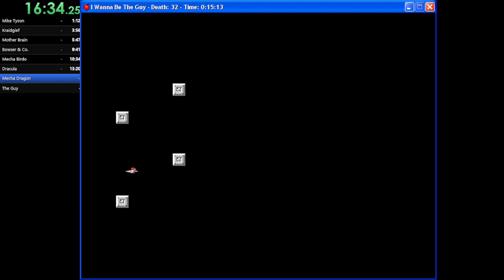jhicptd I Wanna Be The Guy Remastered speedrun in 23m 26s 77ms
00:00 - before run
00:18 - Mike Tyson
01:29 - Kraidgief
04:15 - Mother Brain
06:05 - Bowser & Co.
10:00 - Mecha Birdo
10:53 - Dracula
13:39 - Mecha Dragon
17:24 - The Guy
23:46 - credits